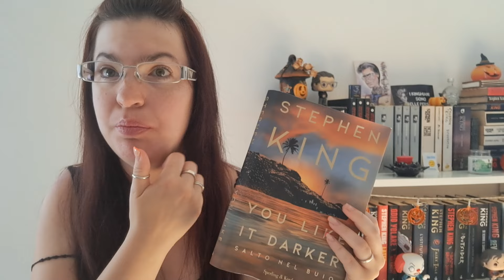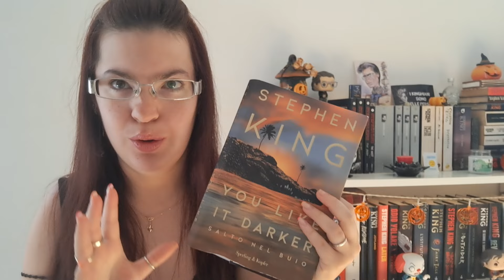Tbr di agosto.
Buongiorno amici lettori e non, oggi vi porto la Tbr di agosto.

Vi ricordo che potete trovarmi anche su:

Facebook: Il mondo di Cry (pagina blog e canale YouTube) Cristina Alessandri (profilo personale)